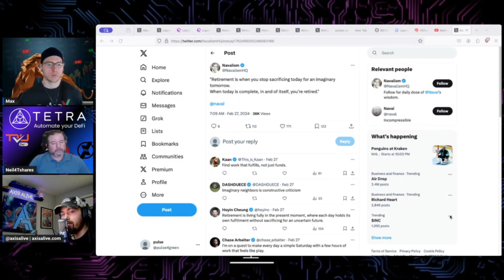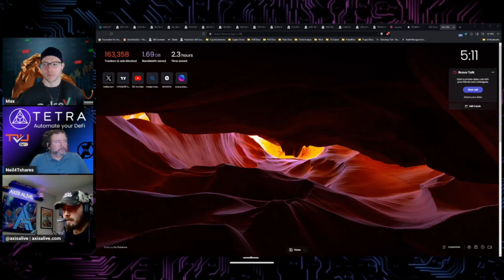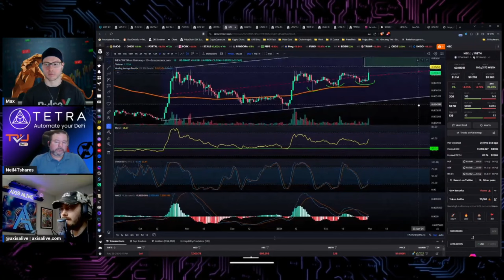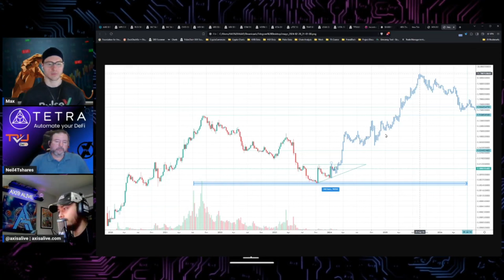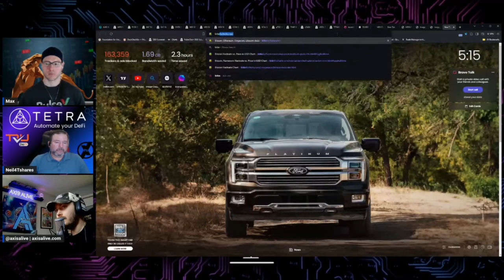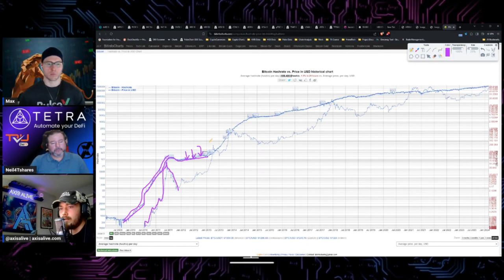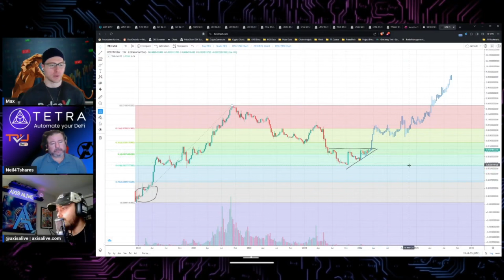Can HEX do crazy numbers? Moon math 🌙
Guests: @axisALiVE @work4crypto